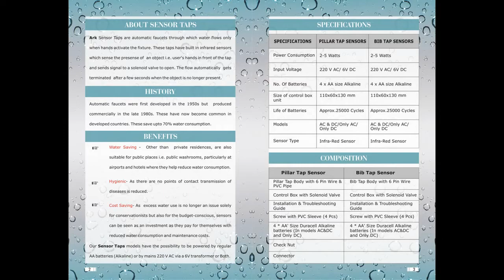ARK - Sensor Tap - User Guide